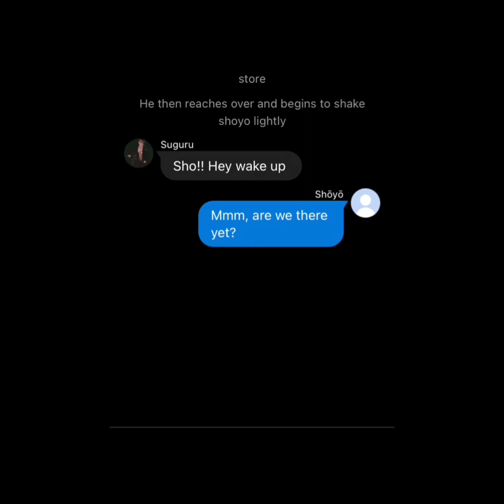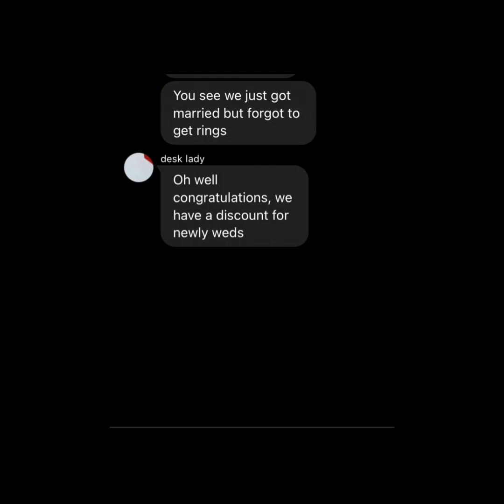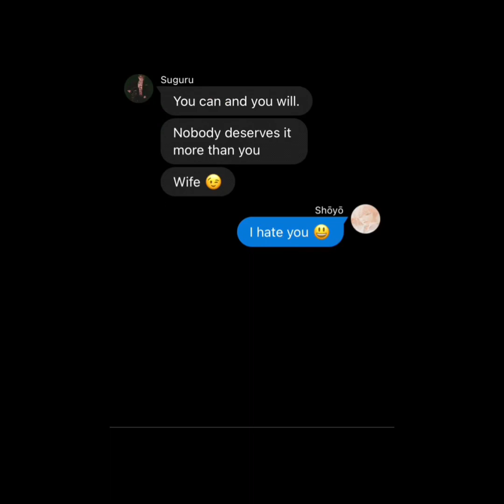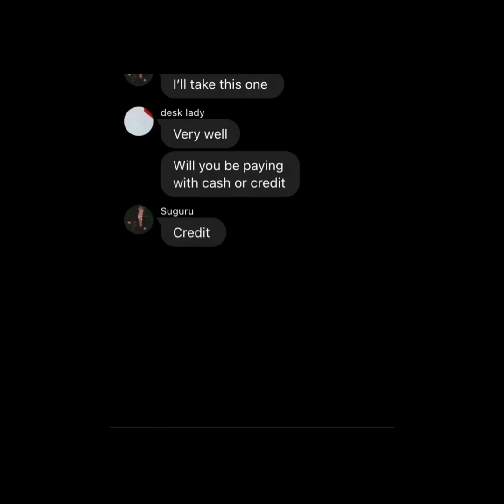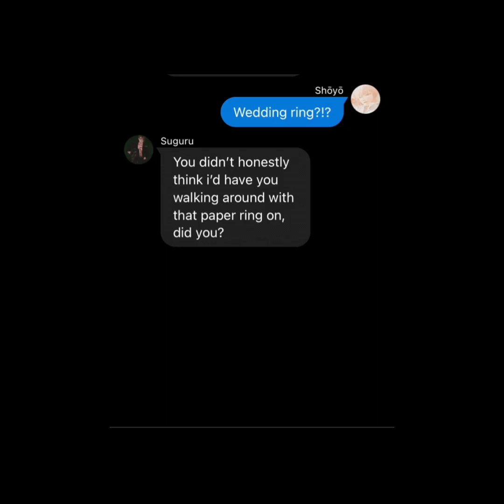Secretly Married (Haikyuu text)